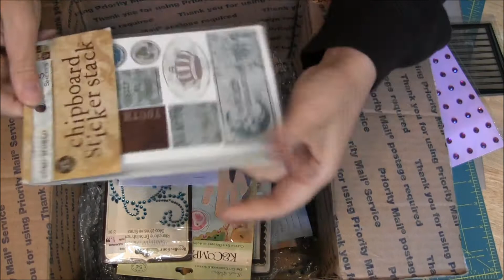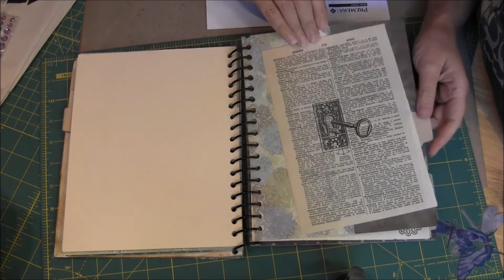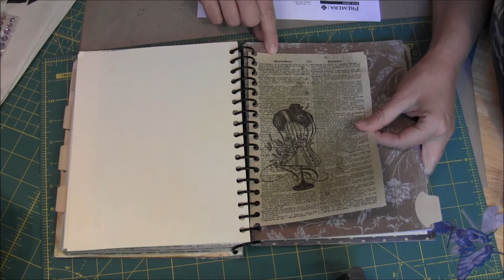YPP Smash Book from Candyce!! THANK YOU!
yourpaperpantry.ning.com.  The best place to share and swap Arts and Crafts.  Your Paper Pantry
The plain white pages are very thick cardstock too.  It could be Gina K.  All of the papers in this book are really nice quality.